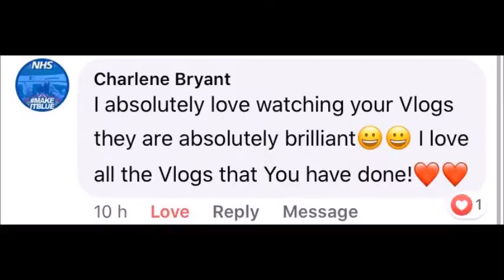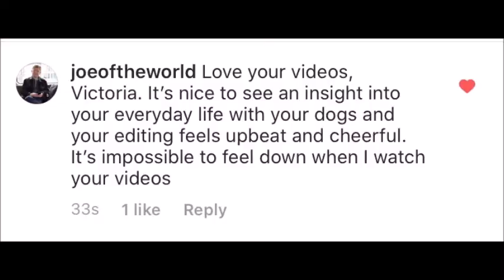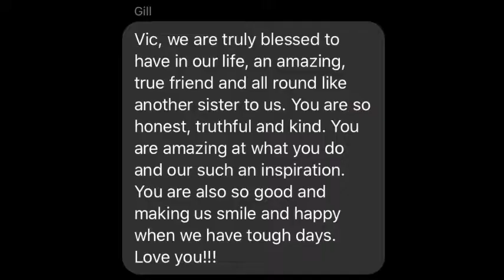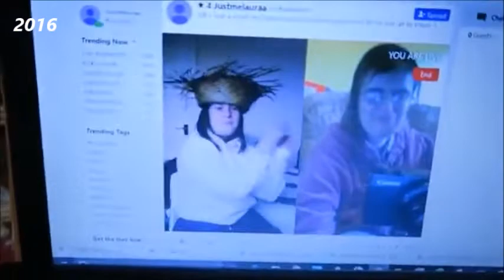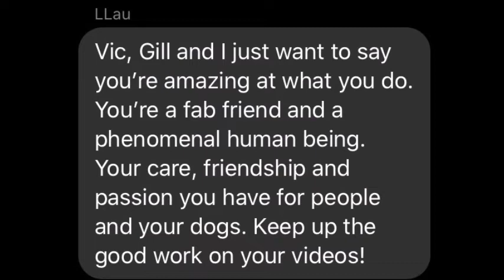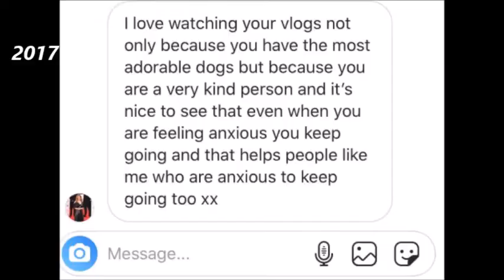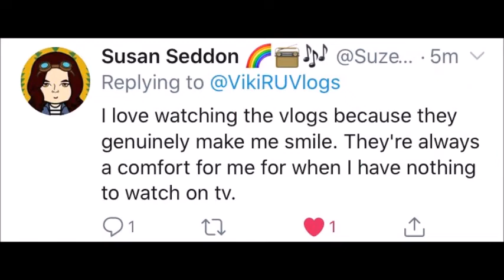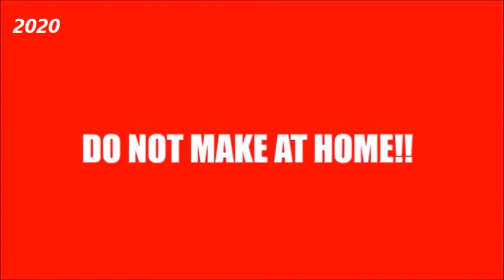6 YEARS ON YOUTUBE MONTAGE!